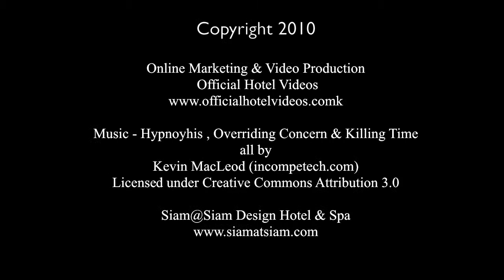Siam@Siam Design Hotel Spa - Bangkok - Thailandia